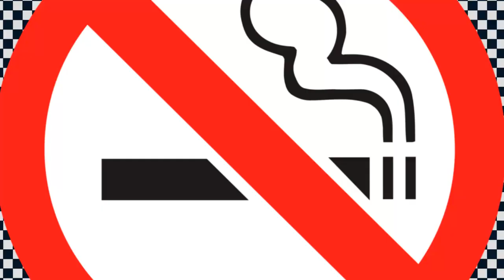Thenmozhi Song BGM Video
Thiruchitrabalam status
dhanush whatsApp status
Thiruchitrabalam Whatsapp status
Thiruchitrabalam Dhanush whatsApp status
Thiruchitrabalam Movie Status
Thenmozi efx song Whatsapp status
Thenmozhi sad bgm